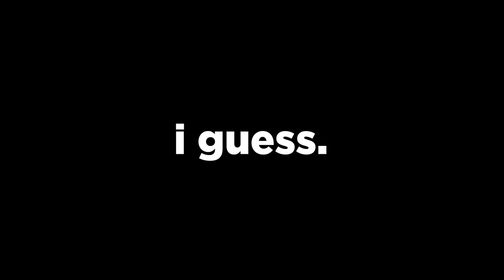INSANE WIN ON xWays Hoarder XSplit!